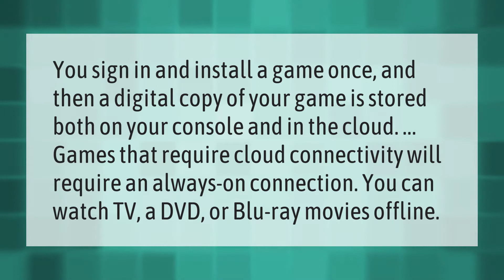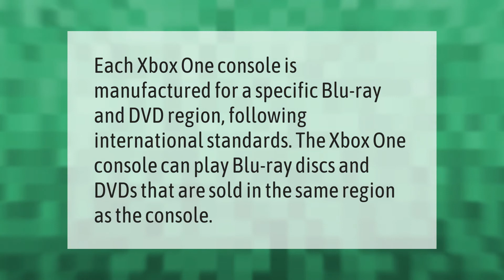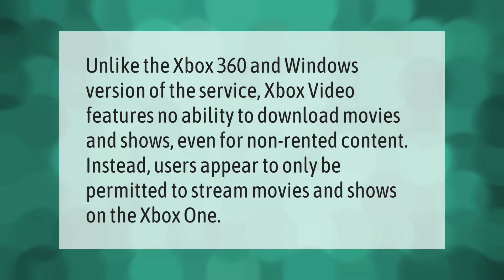Can you play Bluray on Xbox one without Internet?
00:00 - Can you play Bluray on Xbox one without Internet?
00:37 - Why can't I play DVDs on my Xbox one?
01:04 - Why does my Xbox One not play Blu Rays?
01:36 - Can the Xbox One play Blu Ray?
02:03 - Can you download movies on Xbox one?

Laura S. Harris (2020, December 31.) Can you play Bluray on Xbox one without Internet?
    AskAbout.video/articles/Can-you-play-Bluray-on-Xbox-one-without-Internet-203441